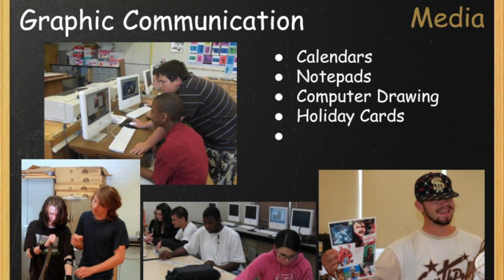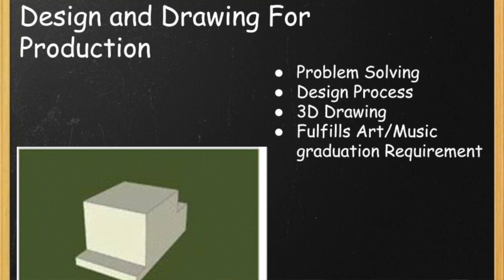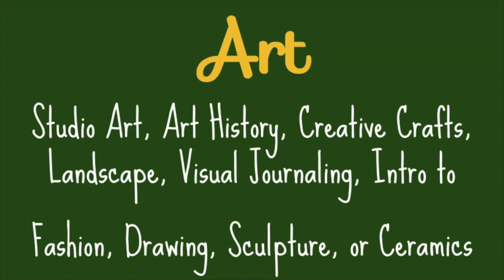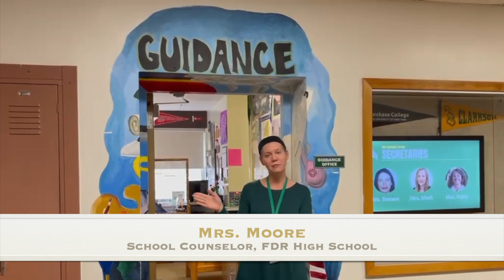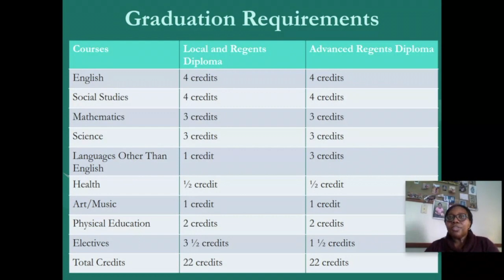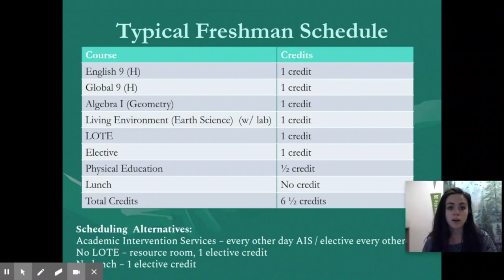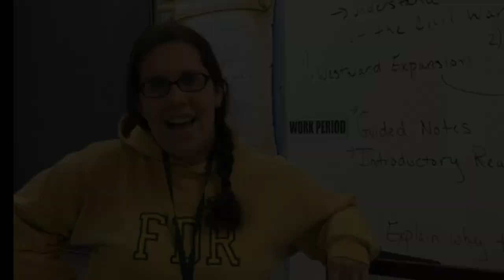FDR HS Scheduling Orientation Video 2021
The F.D. Roosevelt High School scheduling orientation video for incoming freshmen